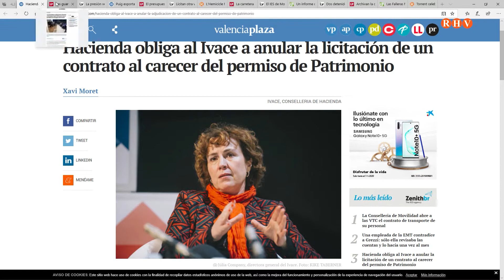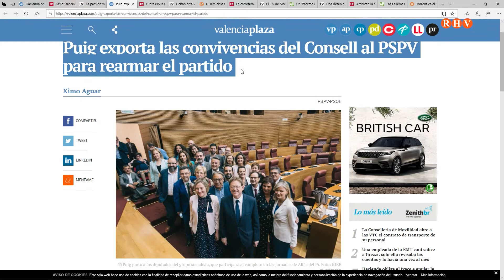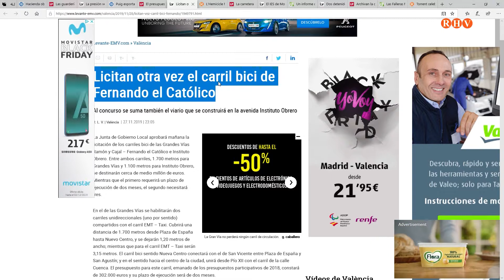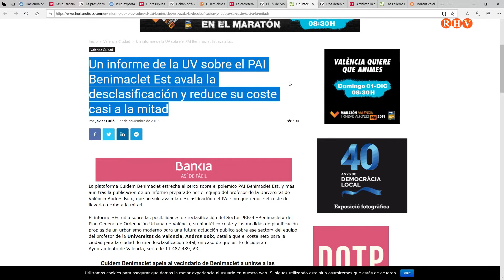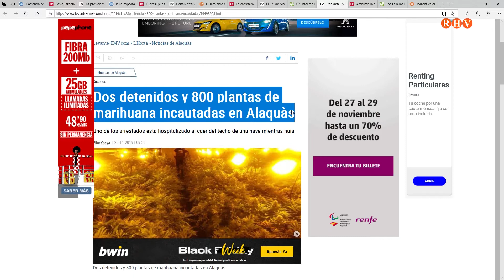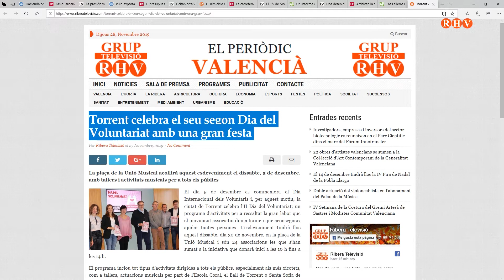2019/11/28 - Titulars de Premsa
2019/11/28  - Titulars de Premsa